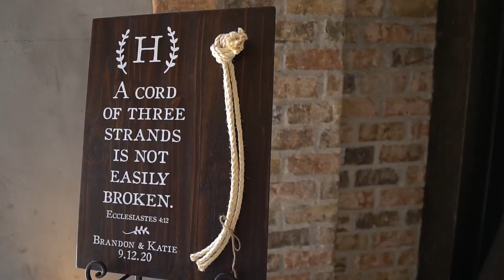Katie and Brandon Wedding HIGHLIGHT Film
Video: Brockstar Videos
Venue: Iron manor
Coordinator: KNZ Weddings and Events
Photographer: Alex Cross Photography
Caterer: The Better Half Gourmet
Cake: Heather's Peace of Cakes
Dessert Bar: Bavarian Cakery
Flowers/linens: Oh So Elegant Events
DJ/monogram/cloud/Photobooth: Re-Spin Entertainment
Strings: Third Floor Strings
Officiant: Lifelong Grace Ministries
Bartending: Southern Rum Runners
Makeup/Hair: Blush Hair and makeup Artistry with Joella
Transportation: Dimensions by Dan
Dress: Weddings by Debbie
BM Dresses: David's Bridal
Mens Attire: Men's Warehouse